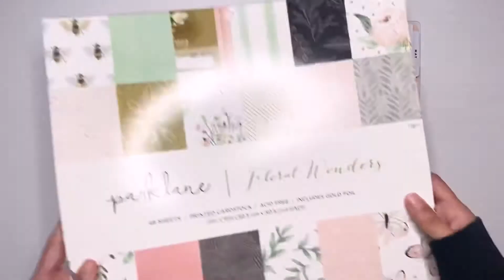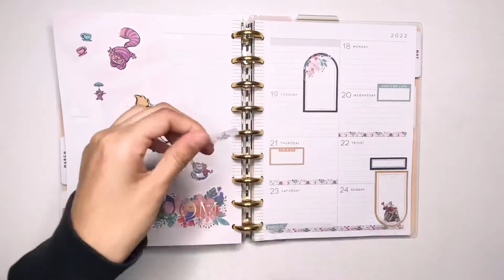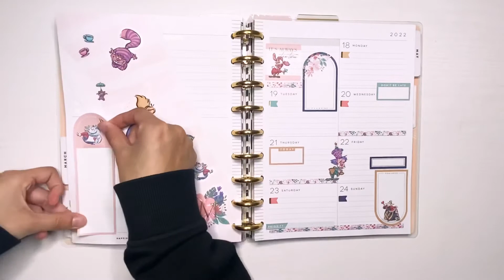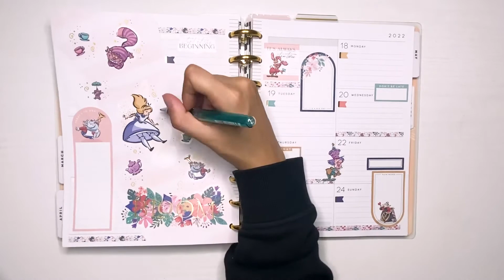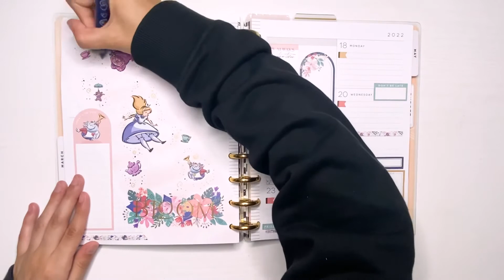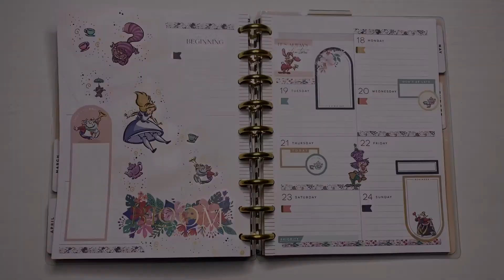Happy Planner | Dashboard Layout Weekly Spread Apr 18 - 24 | The Secret Planning Society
My spread for this week using the Disney Alice In Wonderland sticker book.